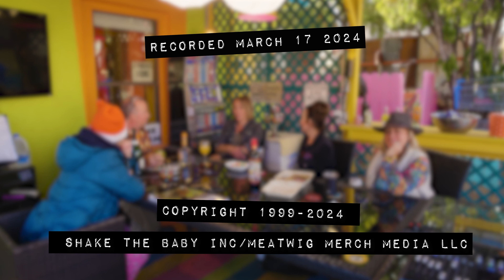#546 Mimosa Madness w/ Eva Rupert (Naked & Afraid)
Doug asks 3-time Naked & Afraid contestant, Eva Rupert, all the questions he's wanted to yell at the TV while watching the show over the years. Joined by Gretchen Bonaduce, Suzanne Walsh and Bingo, the afternoon soon descends into Mimosa Madness!

Support the podcast and get full videos weeks earlier, special announcements and extra content

LINKS -

Closing song, “The Stanhope Rag”, written and performed by Scotty Conant for Doug Stanhope and used with permission – Available on Soundcloud

We have no idea what the future holds so get on the Mailing List When we know, we'll let you know.